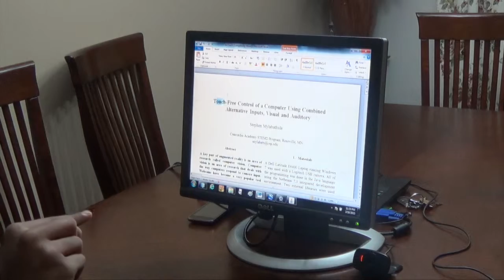AirTouch - Beta Version